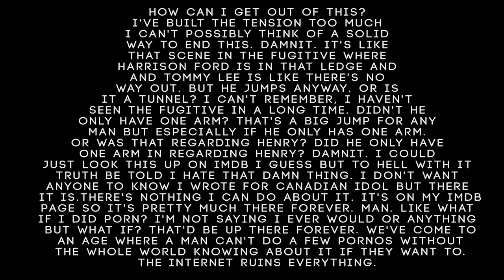Everyone's Famous Teaser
The first teaser for our series coming this Spring.
From
Andy Bush (Picnicface)
Ryan Beil (Sunday Service)
Kayla Lorette (That's So Weird)
Pat Thorton (Hotbox, Space Janitors)
Kyle Hickey (Toronto Comedy)